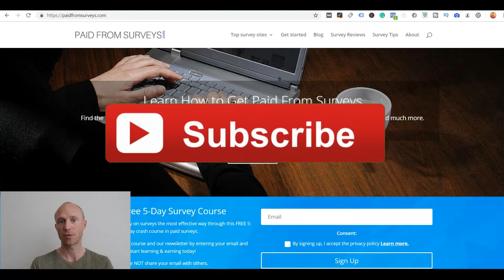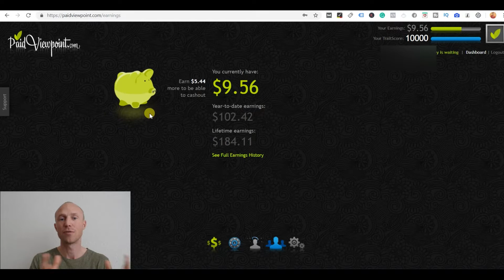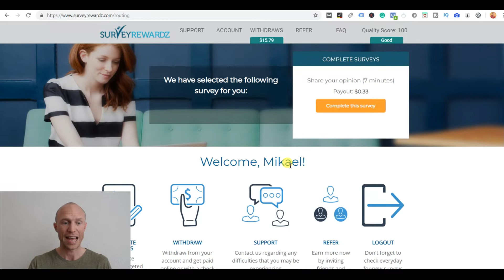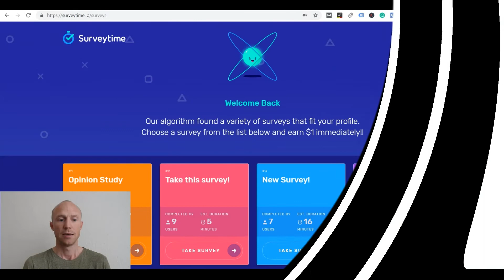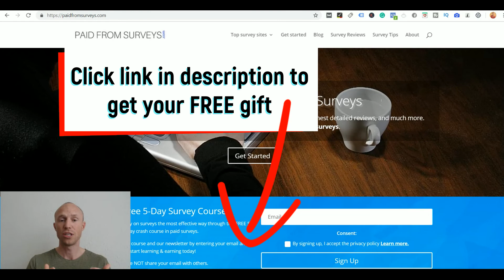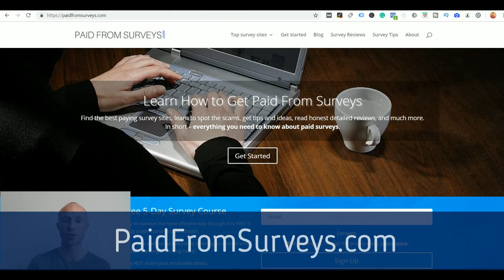Are Online Surveys Legit? (Proof Included)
Are online surveys legit? This video tells the truth once and for all and includes proof.

There are many paid survey sites. But before spending any time on these, you need to know if online surveys for money are legit or if they are just a waste of time.

I have joined hundreds of sites and taken thousands on paid surveys myself.

I can say for sure that online surveys are legit.

In this video I will tell you all the details, so you know exactly what to expect.

You can also see proof that surveys for money are real as I will show you several of my own payment proof.

BUT you also need to know that not all sites are legit though.

To actually be able to earn it is important to take online surveys with the right approach and join the right sites that are actually worth the time.

I have therefore put together a 100% FREE email course where you over 5 days will learn the best approach and how to get the most out of survey sites.